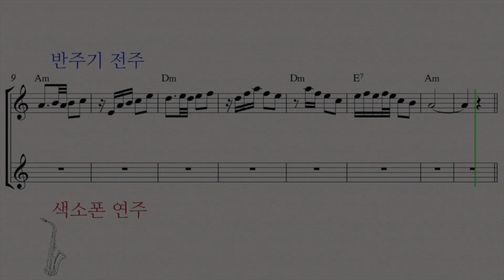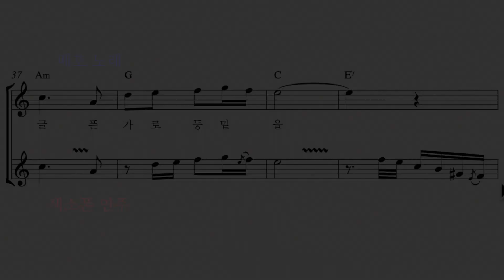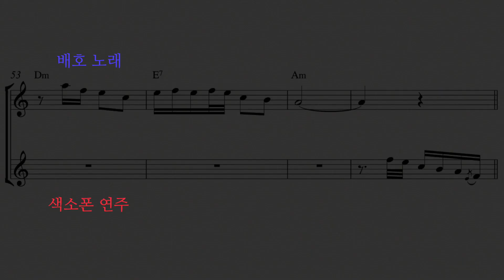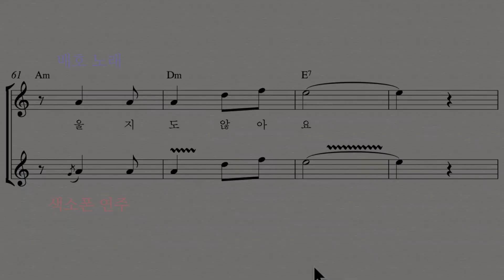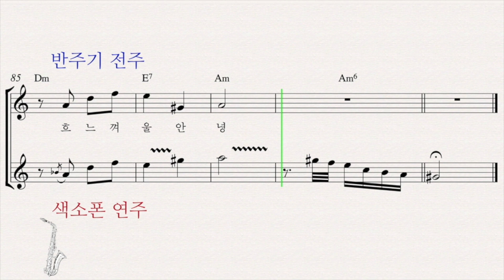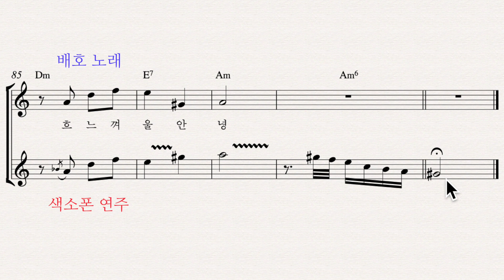안녕 (배호) - 색소폰 애드립 연주법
배호 곡 안녕, Saxophone Ad lib 연주법 해설,
엘프 909 반주기와 비교하며, 꾸밈음과 플립(시넬러), 벤딩(스쿱), 서브톤, 비브라토 등의 테크닉을 악보에 표기하였습니다.
트로트 스케일(Trot Scale)을 사용해 멜로디 페이크(Fake)와 엔딩 애드립 라인을 만들었습니다.
악기 : 셀마 마크식스 (Selmer Mark VI)
마우스피스 : 반도린 점보자바 (Vandoren Jumbo Java) A45
리드 : 반도린 자바 그린 2 1/2